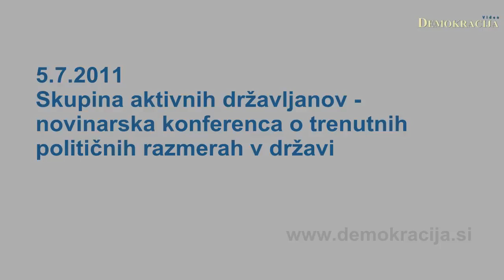5.7.2011 Skupina aktivnih državljanov - novinarska konferenca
5.7.2011, Ljubljana; Skupina aktivnih državljanov je v prostorih slovenske matice pripravila novinarsko konferenco, na kateri so govorili o trenutnih političnih razmerah v državi. Svoja stališča so predstavili: dr. Matej Makarovič, dr. Lovro Šturm, dr. Matevž Tomšič, dr Borut Rončević in Andrej Umek.